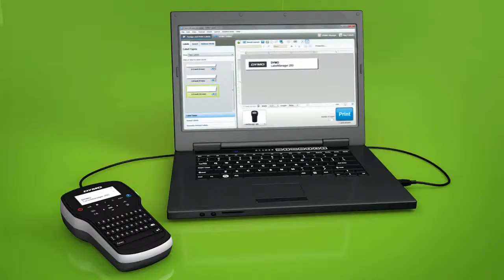DYMO® LabelManager® 280 Label Maker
Quick access keys for currencies and other symbols, last label memory and saves up to 9 labels